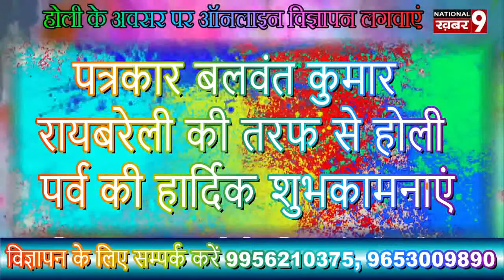पत्रकार बलवंत कुमार रायबरेली की तरफ से होली पर्व की हार्दिक शुभकामनाएं